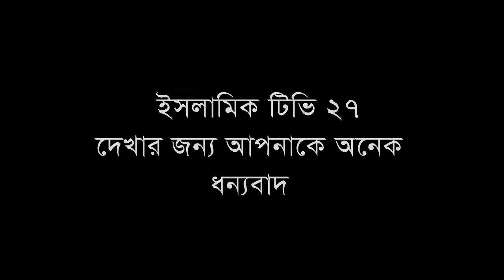আমি আমার ইবাদত দিয়ে জান্নাতে যাবো রসুল লাগবেনা- মুফতি জহিরুল ইসলাম ফরিদী,Mufti Jahirul Islam Foridi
জহিরুল ইসলাম ফরিদী বুকে হাত দিয়ে বললেন আমি আমার ইবাদত দিয়ে জান্নাতে যাবো রসুল লাগবেনা,

New waz,
নতুন ওয়াজ,